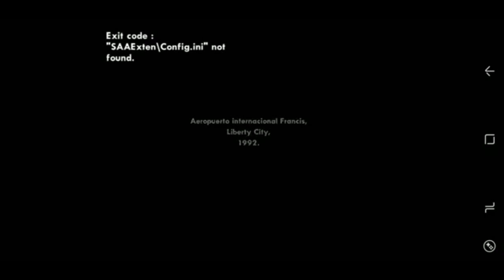Battle Royale offline games of 2021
Today we are going to look at  New Games for Android & iOS of 2021. And this list includes high graphics game and some offline games if you are out of internet data.

LIFE AFTER, LIFE AFTER ANDROID GAMEPLAY, LIFE AFTER NEW UPDATE, LIFE AFTER FULL GAMEPLAY,